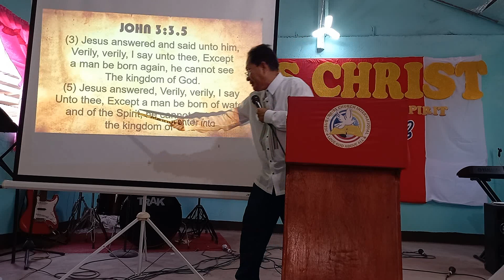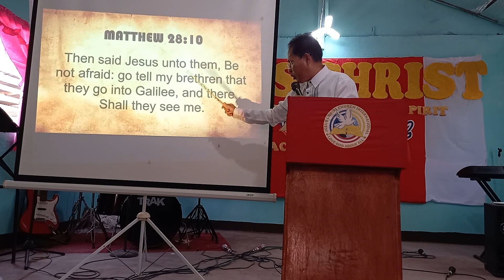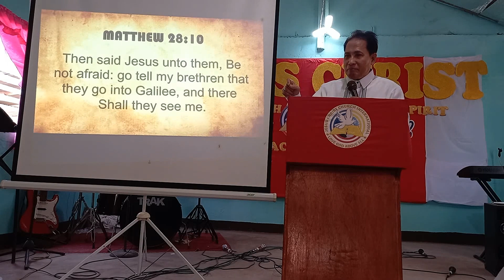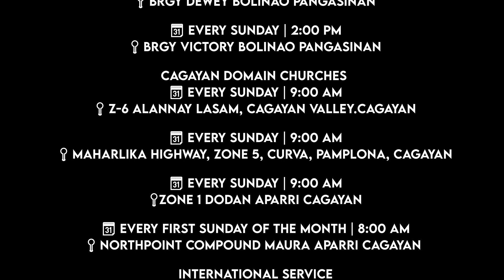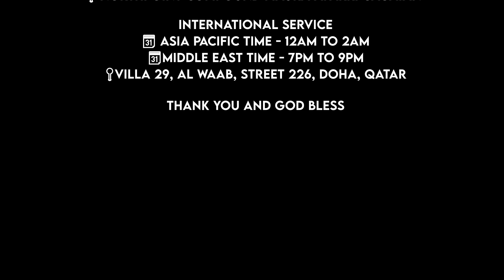Be filled with the holy spirit! JCLGAA Sunday Service Online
Be filled with the holy spirit

0:03 - intro
0:04 - Word of God